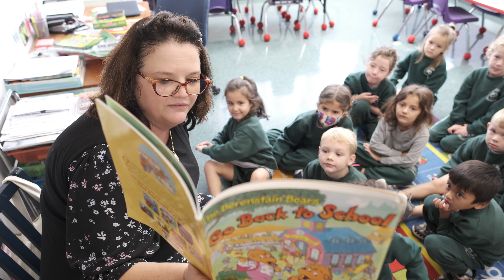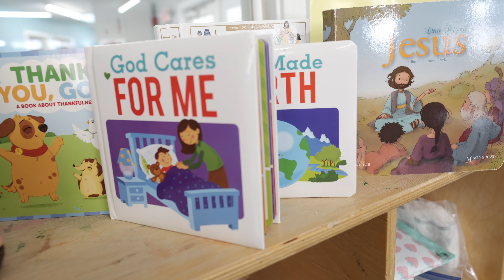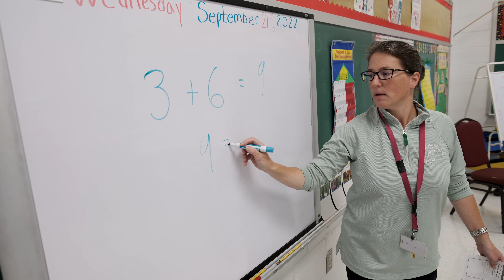Saint Augustine School - Andover, Massachusetts